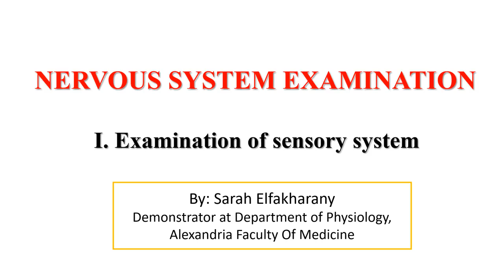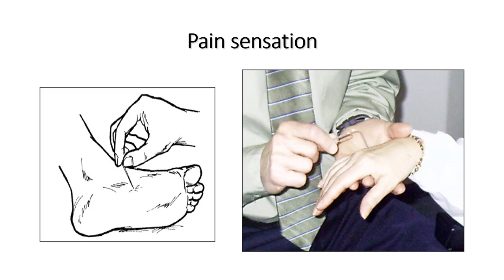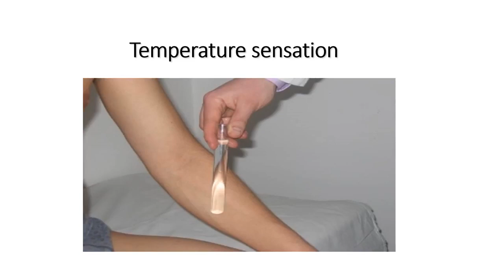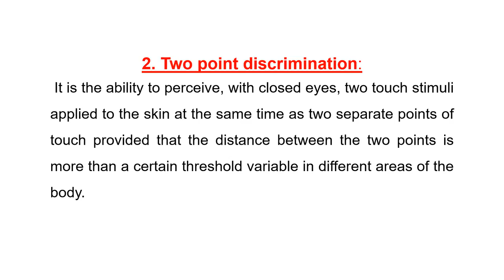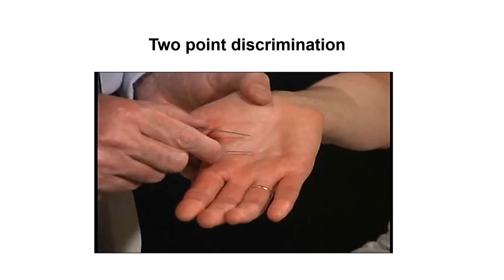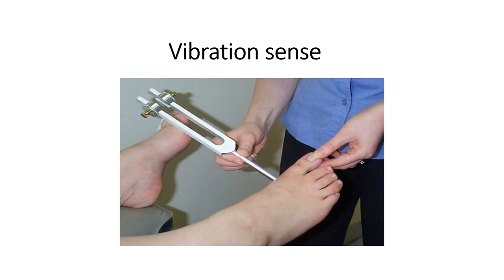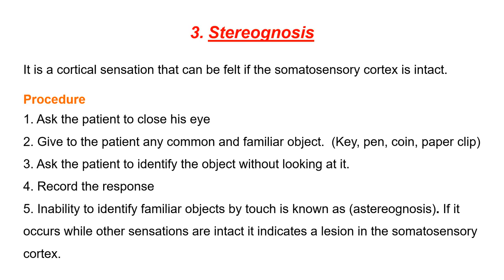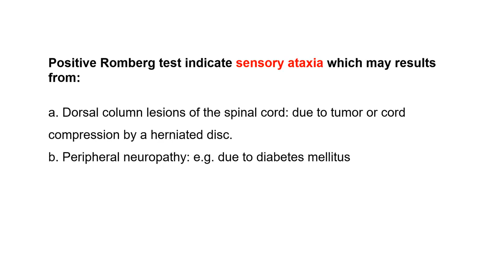Sensory system practical physiology revision